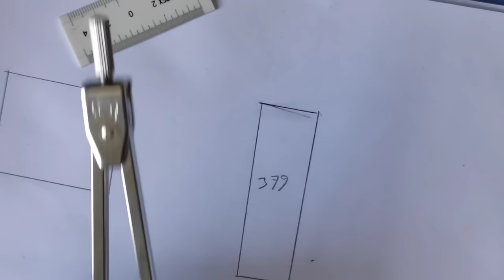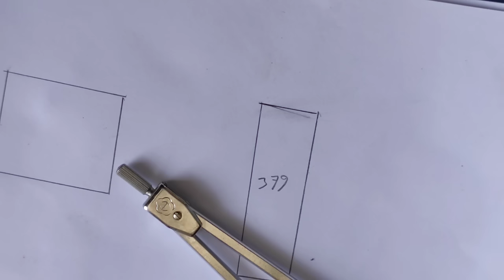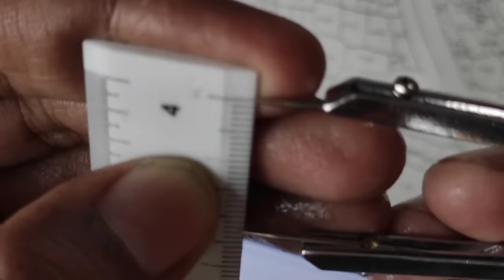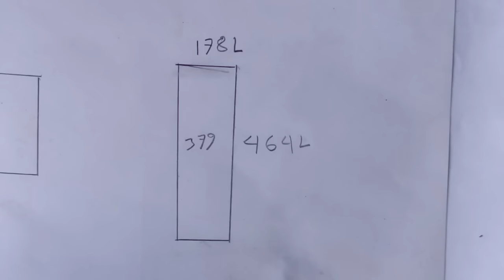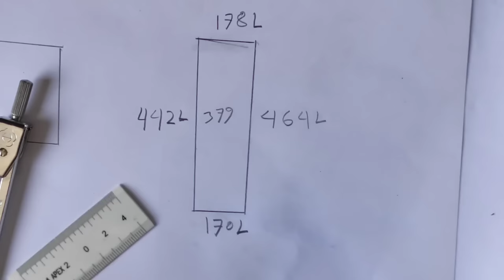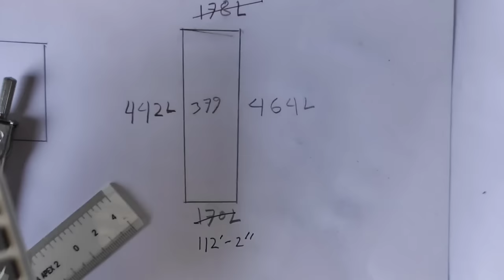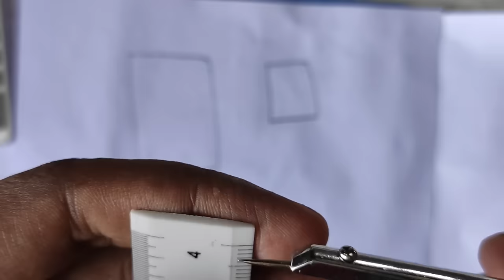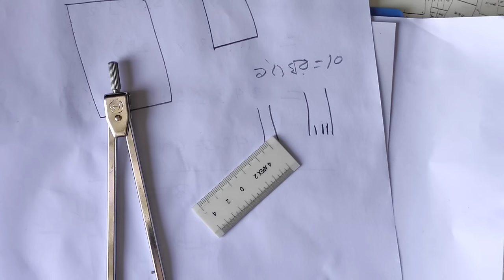গুনিয়া স্কেলে নকশা মাপার সঠিক নিয়ম || নকশা পরিমাপ || জমি পরিমাপ পর্ব - ১৭